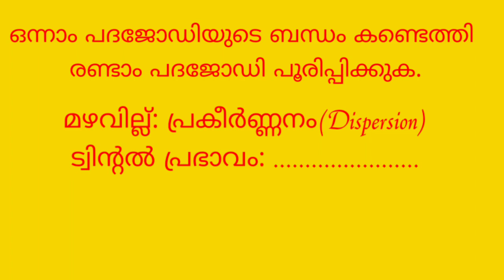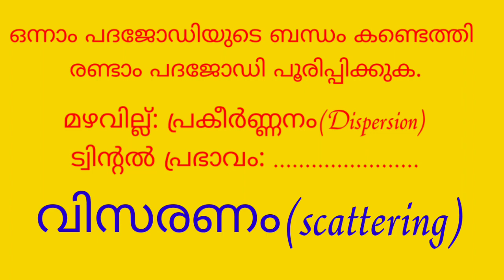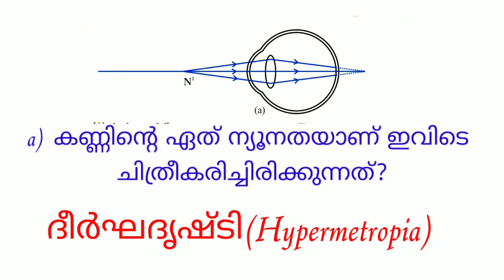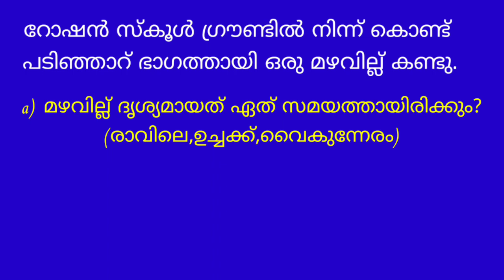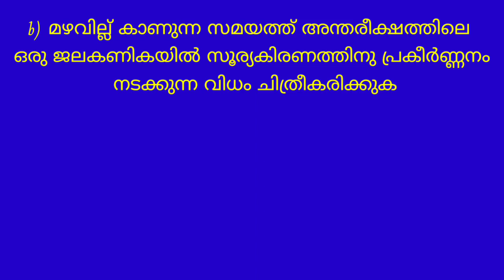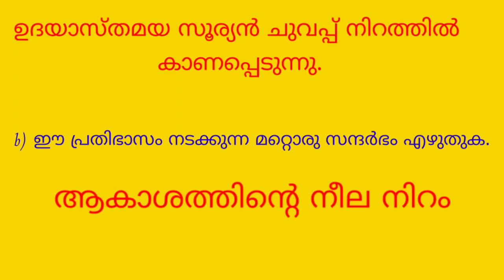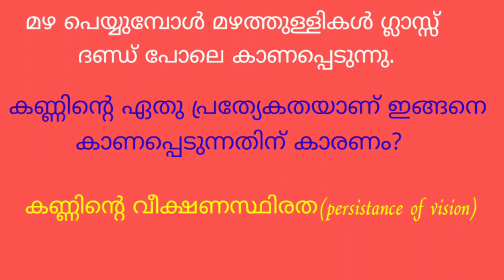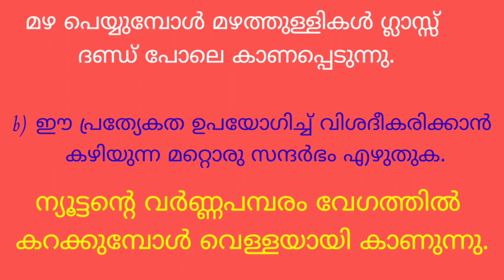SSLC PHYSICS,EXAM ORIENTED QUESTION AND ANSWERS, CHAPTER 6 VISION AND THE WORLD OF COLOURS.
കാഴ്ച്ചയും വർണങ്ങളുടെ ലോകവും.